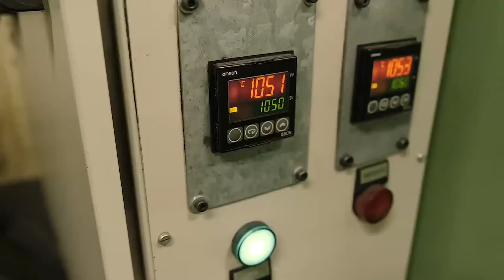Bowl Chopper Blades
Bowl Cutter Blades for all Systems
- Made from premium quality, corrosion resistant steel

- Precision ground to exact bevels & polished to a sanitary finish

Bowl Cutter Blades with Holes
- Unique design delivers superior quality cutting with shorter processing times

- Lessens the transfer of heat to the product being processed
- Reduces energy consumption and risk of blade breakage

INSECA Bowl Cutter Blades
- Patented edge bevel design reduces cutting effort while making your bowl cutter more energy efficient

- Improved emulsion texture and lower temperature rise

- Less resharpening frequency and longer blade life

Available for every make, model, and size. Custom-manufacturing available for blades used on new or discontinued systems.